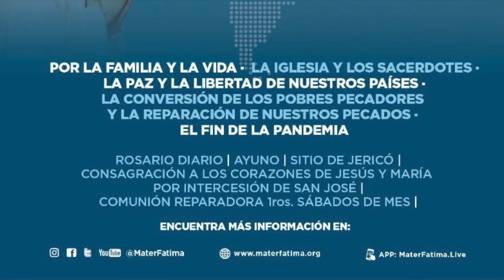Catequesis del Padre Carlos Spahn sobre la Consagración.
Este 9 de noviembre iniciamos la preparación para la Consagración total a Jesús por María.

Encuentra las oraciones en materfatima.org o síguelas en vivo con el Padre Héctor Ramírez en este mismo canal de youtube a las 10 PM hora de Portugal.

Preguntas por mensaje privado a facebook por, favor.